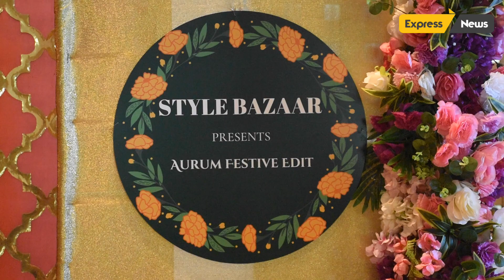Style Bazaar Aurum Festive Edit @ Hyatt || Express News